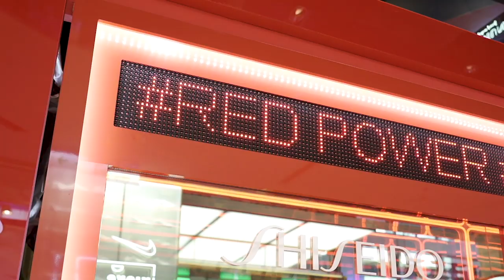RED POWER紅色雙能量1+1 一起養出無懈可擊的防禦美肌吧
好康限定快閃活動來啦
完成簡單3步驟
即可兌換到網路上秘傳的修護神露

☆【ELLE Horoscope】星座運勢：每月星座運勢、時尚占星專家蘇飛雅➨
☆【ELLESTAR】網星風格影音：流行、生活、美食、穿搭.